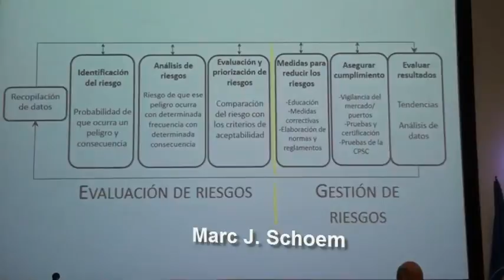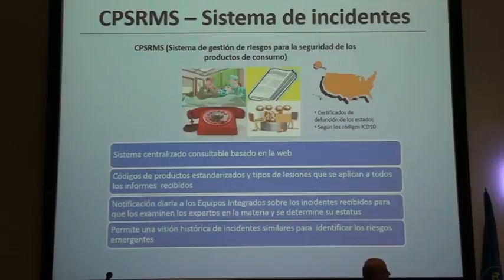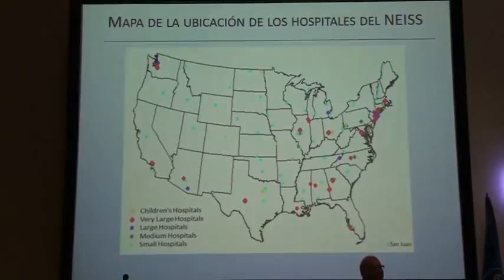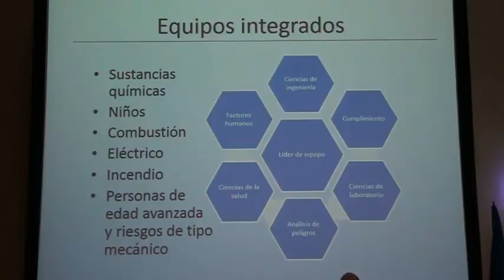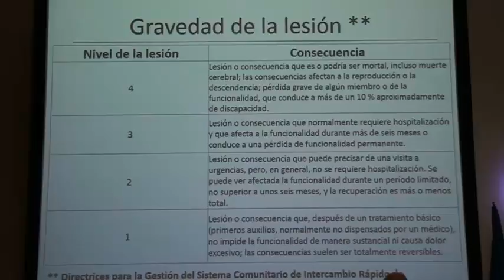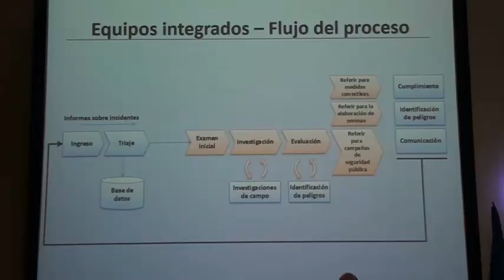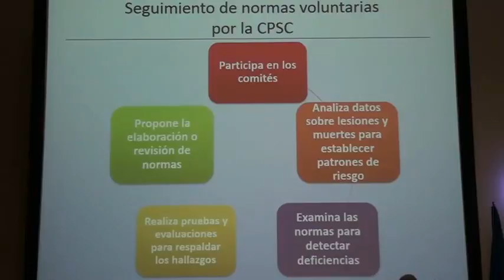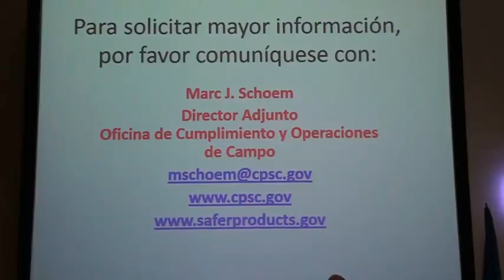Congreso Seguridad de producto 3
Primer Congreso Internacional en Seguridad de Productos de Consumo.